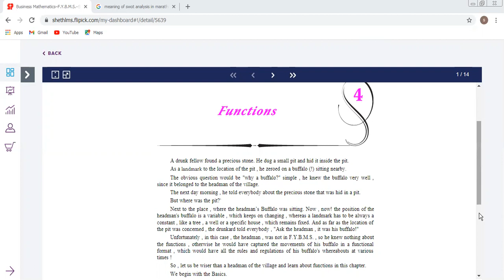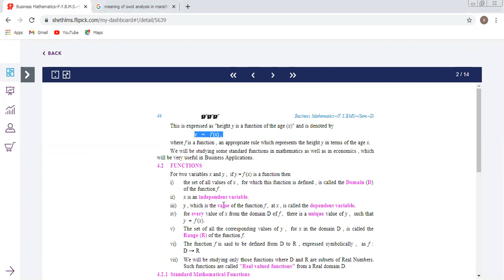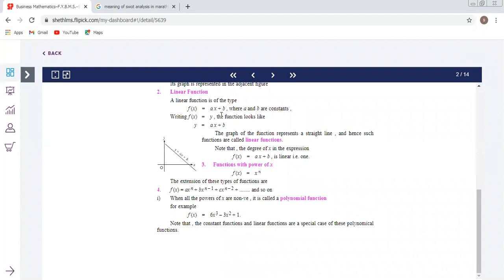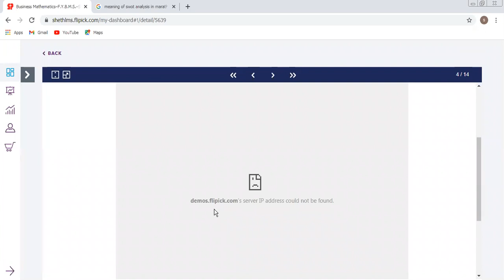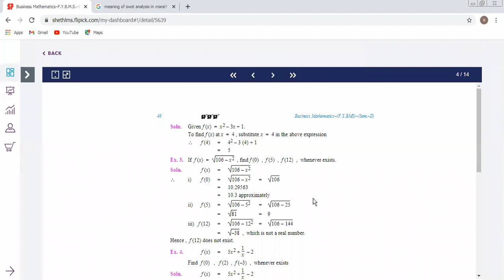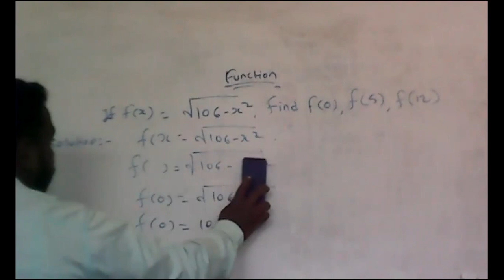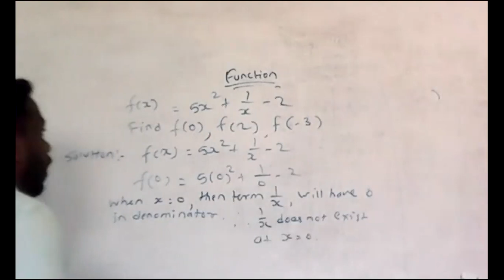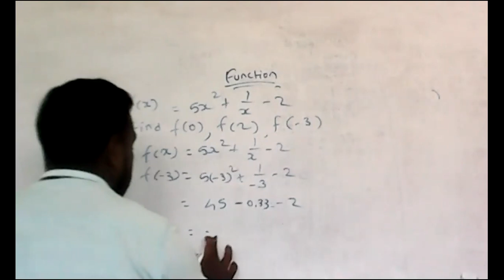Business Mathematics FYBMS 03/03/2021